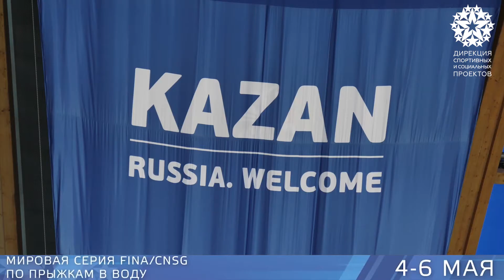Лучшие моменты соревнований | Итоги мировой серии в Казани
В Казани завершилась Мировая серия по прыжкам в воду 2018. За 3 дня соревнований столица Татарстана приняла 70 спортсменов из 14 стран мира - а лучшие моменты вы можете посмотреть в этом видео